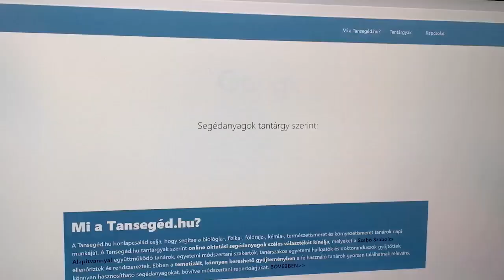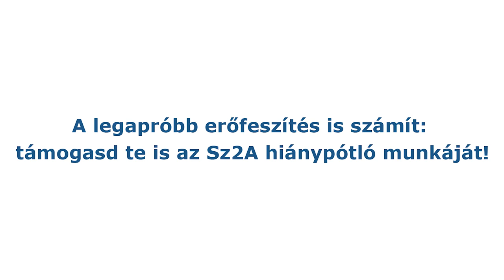Szabó Szabolcs Alapítvány - Támogass minket adód 1%-ával!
Alapítványunk bemutatkozó filmje, amely a Budapesti Fazekas Mihály Gyakorló Általános Iskola és Gimnázium növendékeivel, a Fazekas Studio csapatával együttműködésben készült.

A legapróbb erőfeszítés is számít: támogasd te is az Sz2A hiánypótló munkáját! Ajánld fel nekünk adód 1%-át! Adószámunk: 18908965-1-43

Mire használjuk fel támogatásokat?

- Hogy a Mobillaborral minél több hátrányos helyzetű iskola nebulóihoz eljuthasson a kémia csodája.

- Hogy minél színvonalasabb megmérettetéseket szervezhessünk a Szabó Szabolcs Természettudományos Vándorkupa keretében.

- Hogy fejleszthessük és karbantarthassuk a tanárok mindennapi munkáját segítő Tansegéd.hu-t

- Hogy minél több természettudományos érdeklődésű, ifjú meseírót szólíthassunk meg a TETT Mesepályázattal.

- Hogy kezdeményezéseinkkel felkelthessük a fiatalok érdeklődését a természettudományok iránt, és a természettudományos tanári pálya iránt.

A Szabó Szabolcs Alapítványról:

Hiszünk egy tudásalapú jövőben. Küldetésünk, hogy minél több gyermeknek – köztük a jövő tanárainak, kutatóinak – felkeltsük az érdeklődését a természettudományok iránt. Programjaink, az ország iskoláit járó kémiai Mobillabor, valamint a Szabó Szabolcs Természettudományos Vándorkupa már sikerrel működnek. Tervünk, hogy ezeket a programokat a jövőben folytassuk, fejlesszük és kiegészítsük a célt szolgáló újabb kezdeményezésekkel.

Növelni szeretnénk a tanári hivatás általános megbecsülését, és annak népszerűségét a diákság körében. Támogatjuk az OTDK-n bemutatkozó legtehetségesebb tanárjelölteket, és a jövőben információs rendezvények szervezésével kívánjuk népszerűsíteni az oktatói pályát az ifjúság számára. Szeretnénk elérni egy folyamatosan megújuló, elhivatott tanári közösség létrejöttét.

Szabó Szabolcs hozzájárulása a természettudományos oktatáshoz rendkívüli szakmai értékkel bír. Emlékének megőrzésével szeretnénk a fáradhatatlan képzési, fejlesztési és tehetséggondozási munkájának hagyományát átörökíteni a jövő nemzedékei számára, és továbbvinni a pályáját végigkísérő közösségformáló szemléletét is.

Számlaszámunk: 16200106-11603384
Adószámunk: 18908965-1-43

Készült a Fazekas Stúdió támogatásával.
Közreműködtek: Csák Csongor, Holtzer Magdus, Kiri Gyula, Móring Andi és Simon Zsófi